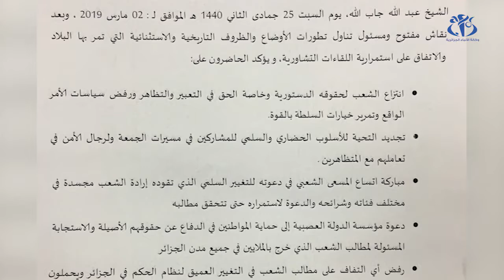لقاء بعض الأحزاب والشخصيات: التخلي عن فكرة مرشح توافقي للمعارضة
الجزائر (وأج)- أكدت أحزاب و شخصيات تمثل المعارضة مباركتها للمسعى الشعبي في دعوته للتغيير السلمي. يعتبر هذا اللقاء الثاني من نوعه بمقر حزب جبهة العدالة و التنمية.